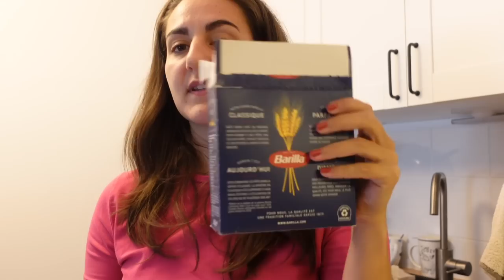JE MANGE QUE DE LA NOURRITURE ROSE PENDANT 24H !